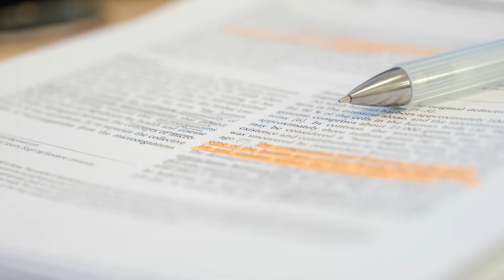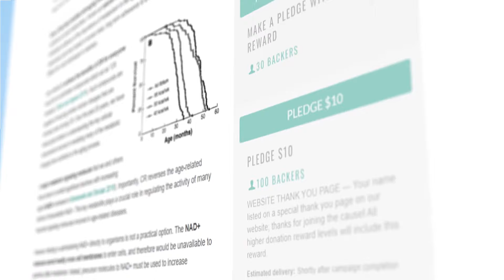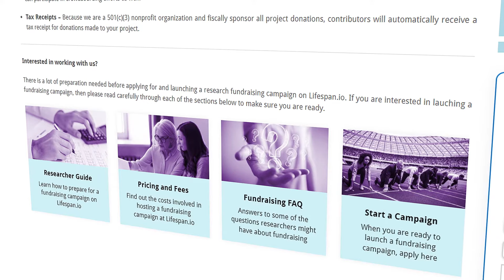Crowdfunding and DeSci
Traditional funding systems such as grants and venture capital tend to suffer from a culture of risk aversion. Funding frequently goes to research that has the greatest expected chance of success and thus the most likelihood of being published in scientific journals. Unfortunately, this leads to a situation that favors incremental progress, while more ambitious research, often with game-changing potential, fails to get funded.

Combine this problem with the fierce level of competition in the grant system, and it all adds up to potentially transformative technologies being left to languish. The research needed to defeat aging, and in doing so age-related diseases, is no exception to this problem. Innovative ideas and research directions that could move us closer to understanding and bringing aging under medical control need more funding. This dynamic has been called out by some of the leading researchers at top universities who highlight the fact that they have to abandon exciting, potentially groundbreaking studies because they are forced to go where the grant money is.

This is why we launched our own crowdfunding platform in 2015, which specifically supports aging and rejuvenation research. We have raised over $750,000 for important aging research and have worked with institutions including Harvard Medical School and SENS Research Foundation. The research we have helped to fund includes mitochondrial repair, DNA damage, functional biomarkers of aging, and a rapamycin human trial.

We support the decentralized science, or “DeSci” movement, which aims to increase scientific funding, to free knowledge from silos, and to cut out profit-motivated intermediaries such as publisher conglomerates that lock scientific data behind paywalls.

As part of our DeSci strategy, Lifespan.io is working on a variety of innovative Web3 efforts to raise funds and awareness for research aimed at extending healthy human lifespan. This includes, organizing the first-of-its-kind decentralized clinical trial for digital therapies targeting dementia, pioneering new forms of perpetual and NFT-based fundraising for public goods, and creating a massive-scale metaversal game to raise hundreds of millions for aging research.

On Lifespan.io, researchers can launch projects related to longevity or age-related diseases and receive funds from contributors to fulfill their goals. Contributors, in turn, are able to exercise agency in the development of potentially life-changing research and to receive rewards specified by the project creators. This works in a similar way to Kickstarter and other crowdfunding systems, only in this case, the funds go to aging and rejuvenation research.

If you have a project you’d like to crowdfund, please get in touch with us. We offer active support. And because we are a 501(c)(3) nonprofit organization and fiscally sponsor all project donations, contributors will automatically receive a tax receipt for donations made to your project. There are some potentially game-changing medical technologies on the horizon that could be truly transformative for healthcare and how we treat age-related diseases. By sponsoring, democratizing and funding aging research, we aim to accelerate progress towards this important goal for all humankind.